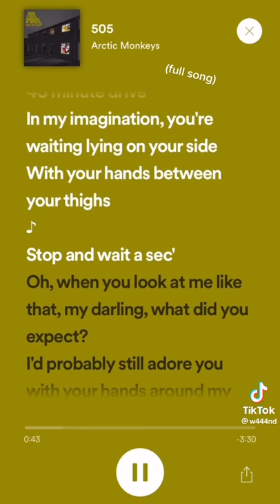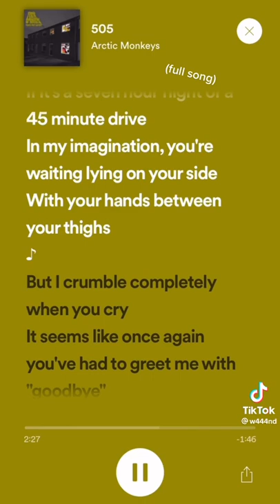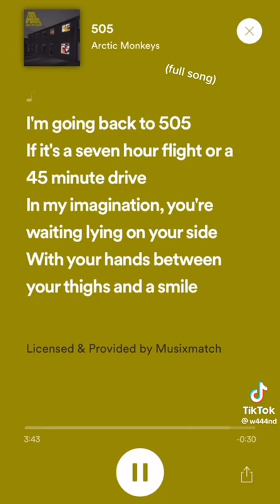I’m going back to 505